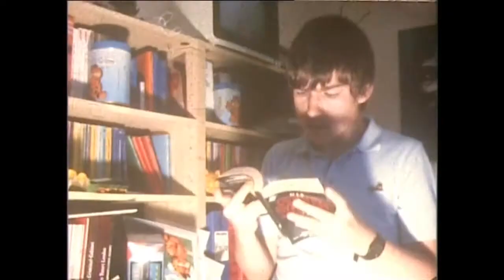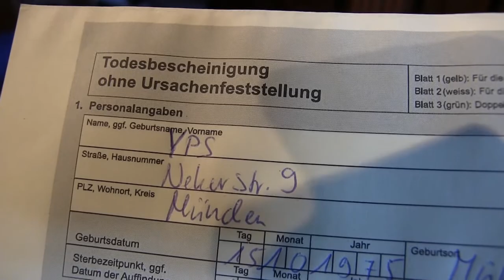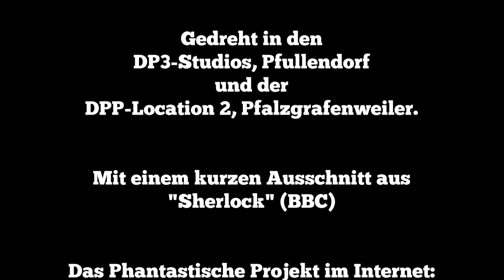Das Phantastische Projekt kehrt zurück - YPS, Captain Future, Phantomias und mehr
"Erbarmen, Erbarmen - ER ist wieder da!"
- EAV: "Dudelsack-Dudu"

Eine lange Pause gab es beim Videokanal des Phantastischen Projekts, doch jetzt gib es eine neue Folge: Ein Blick auf die letzten Monate (soweit möglich), sowie ein Ausblick auf mögliche weitere Folgen des Kanals. Die Themen sind YPS, Captain Future, Phantomias, die Lustigen Taschenbücher, Asterix und noch ein wenig mehr.